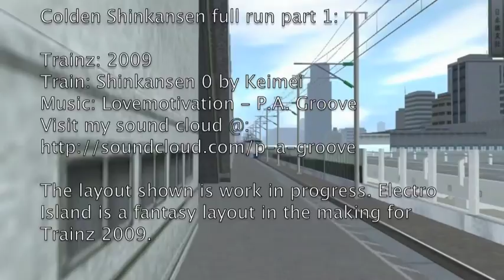Trainz Electro Island - Colden Shinkansen Full Run part 1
Trainz Electro Island - Colden Shinkansen Full Run video. Trainz Electro Island is a fantasy lay out in the making for Trainz 2009. Shown in this video is the Colden Shinkansen - a fantasy Shinkansen line which runs from the city of Colden through Central City (To Shin) to Northtropp.

The train is a Shinkansen 0 (zero) by Keimei. This train can be downloaded on the download station (visit his Youtube channel for more information on his beautifull trains)

The music is a previously unreleased track by me: P.A. Groove. for more music.